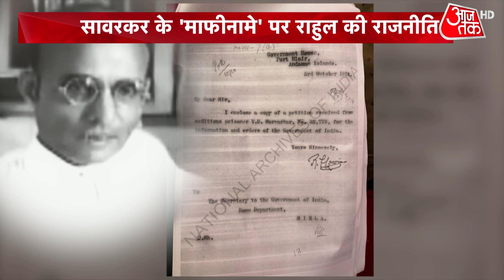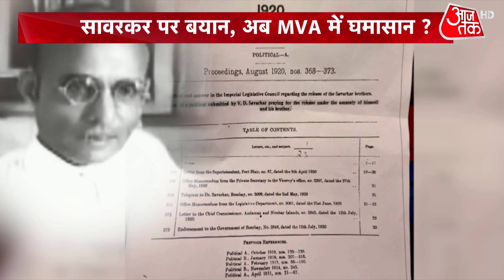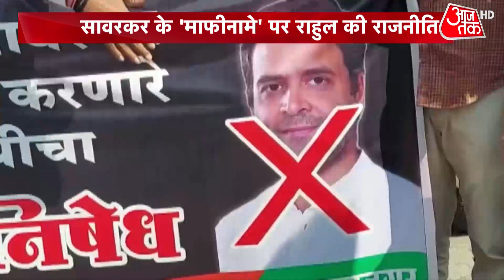Dangal: वीर सावरकर पर बयान देकर बुरे फंसे राहुल गांधी, उद्धव ने भी कहा- राहुल के बयान से सहमत नहीं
Veer Savarkar’s grandson Ranjit Savarkar and Shiv Sena MP Rahul Shewale have filed an FIR against Congress leader Rahul Gandhi for ‘insulting’ the freedom fighter.